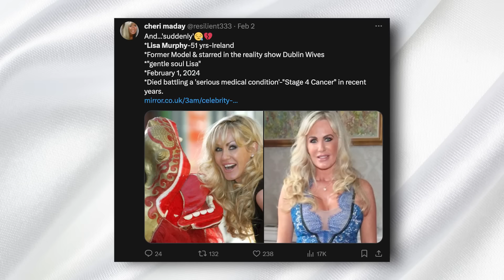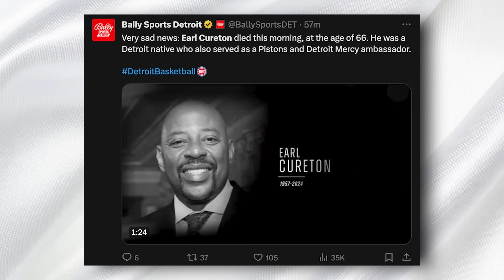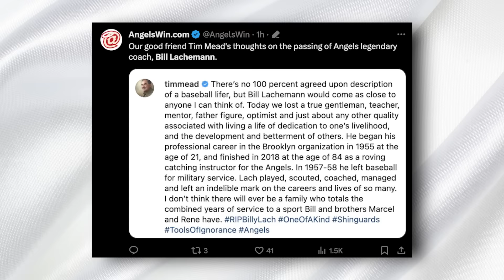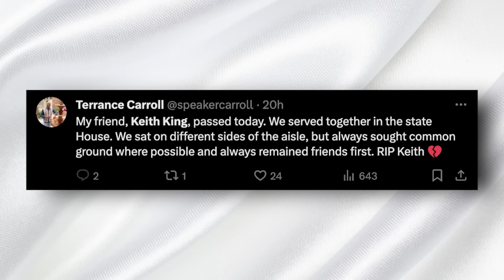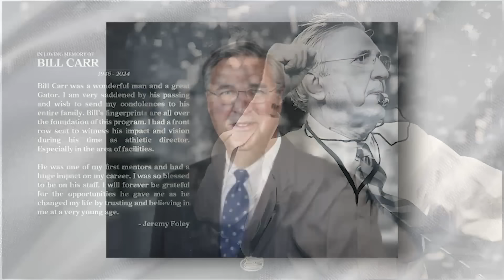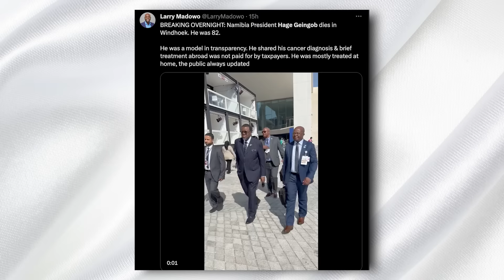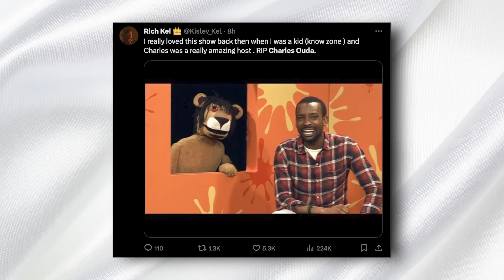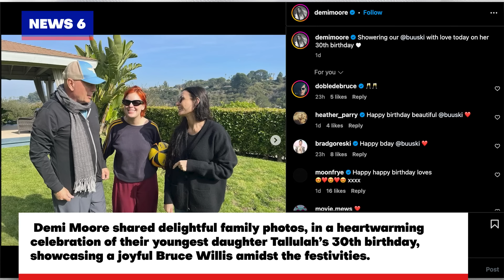FAMOUS MODEL & 8 LEGENDS Who Died In The Last Few Days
As the calendar flips to February 4th, 2024, Immortal News brings you a heartfelt video tribute to those who have left us but whose legacies continue to inspire and shape our world. From pioneers in sports, arts, and public service to those who have bravely battled against all odds, we take a moment to honor their contributions and the indelible marks they've left on our hearts and communities.

In today's tribute, we remember the vibrant spirit of Lisa Murphy, whose battle with cancer showcased her immense courage and resilience. Known for her grace both in front of the camera and in her personal struggles, Lisa's story is a testament to living life with love and determination.

We also pay homage to Earl Cureton, a Detroit basketball legend whose journey from local playgrounds to NBA fame epitomizes dedication to community and sport. Earl's legacy as a player, mentor, and ambassador for basketball reminds us of the power of giving back and inspiring the next generation.

The world of Mexican cinema mourns the loss of Helena Rojo, an actress whose talent and beauty transcended borders. Helena's remarkable career, marked by her versatility and passion for acting, leaves behind a legacy that will continue to enchant audiences for generations to come.

Celebrating the life of Bill Lachemann, we reflect on his lifelong passion for baseball and his remarkable career as a coach and mentor. Bill's influence on the game and his unwavering commitment to nurturing young talent have left an indelible mark on baseball history.
We honor Keith King, a dedicated public servant whose contributions to politics and education in Colorado have shaped the state's landscape. Keith's legacy is one of leadership, vision, and an unwavering commitment to his community.

The world of athletics remembers Bill Carr, a beacon of excellence in college sports and a testament to the enduring spirit of the Florida Gators. Bill's achievements on the field and his leadership off it remind us of the profound impact one individual can have on a community.
Namibia bids farewell to Hage Geingob, a steadfast leader whose dedication to his country's sovereignty and growth has left a lasting legacy. Hage's commitment to democracy and development serves as an inspiration to leaders around the world.

Charles Ouda's multifaceted talent in the arts has left a void in the hearts of many. An actor, writer, director, and more, Charles's creativity and passion for storytelling enriched the cultural tapestry of our world.

The rugby world mourns Barry John, "The King," whose legendary skills on the field have immortalized him in the annals of sports history. Barry's grace, sportsmanship, and extraordinary talent remind us of the sheer beauty and camaraderie found in rugby.

Lastly, we reflect on the tragic loss of Mike Gill, a public servant whose untimely death underscores the urgent need to address violence in our communities. Mike's dedication to governance and public service reminds us of the importance of commitment and integrity in shaping a better world.

As we pay tribute to these remarkable individuals, we are reminded of the diverse ways in which passion, creativity, and dedication can leave a lasting impact on our world. Let's take a moment to celebrate their lives and contributions, and may their legacies inspire us to strive for excellence in our own lives.

Together, let's keep the memories of these extraordinary individuals alive. Who Died Today.